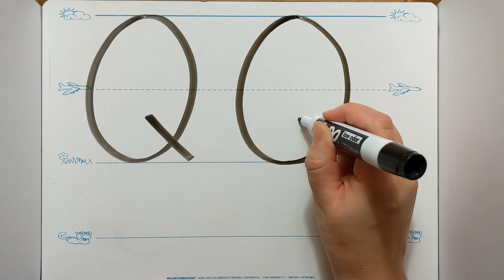Handwriting Tutorial: Q (uppercase)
A handwriting tutorial video based on Wilson Fundations Level K